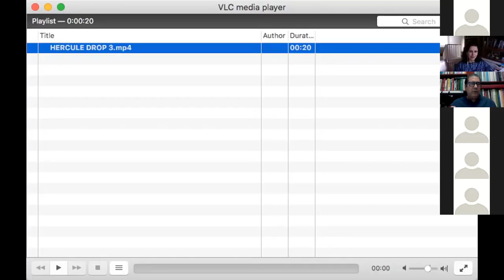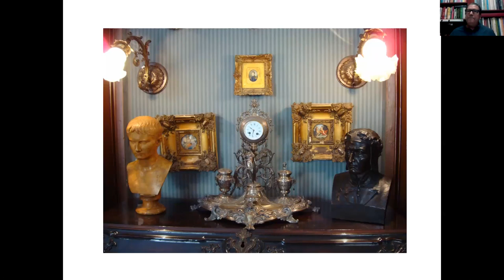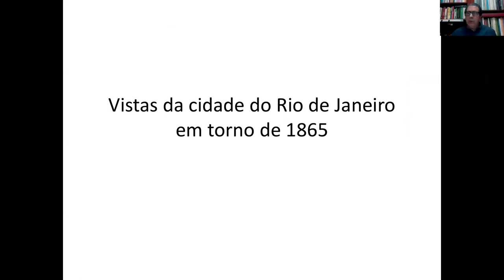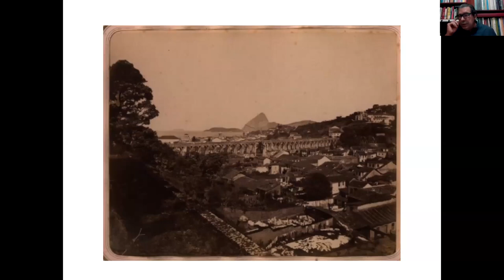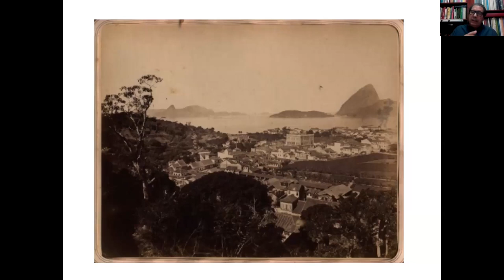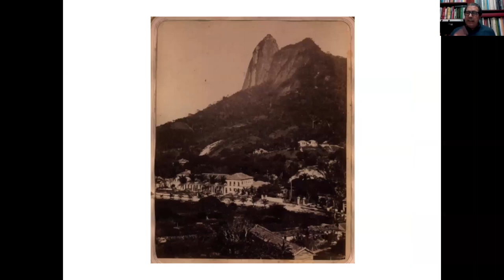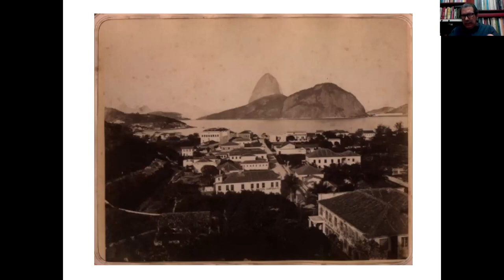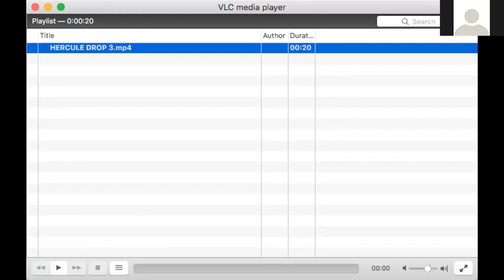Pronto atendimento - GEORGES LEUZINGER E A INVENÇÃO DA PAISAGEM FOTOGRÁFICA CARIOCA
GEORGES LEUZINGER E A INVENÇÃO DA PAISAGEM FOTOGRÁFICA CARIOCA com Pedro Vasquez aula02

Fotógrafo, gráfico, editor e proprietário da Casa Leuzinger, Georges Leuzinger (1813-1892) foi também precursor da comercialização de vistas fotográficas no Brasil. Vale lembrar que Marc Ferrez ¾, começou como aprendiz na Casa Leuzinger, sob a orientação de Franz Keller. Conhecer o trabalho deste artista é condição imprescindível para a compreensão da difusão da fotografia no Brasil.

PEDRO KARP VASQUEZ | escritor e fotógrafo, Pedro Karp Vasquez é autor de 30 livros. Formado em Cinema pela Université de la Sorbonne, é mestre em Ciência da Arte pela Universidade Federal Fluminense e trabalha como editor na Editora Rocco.